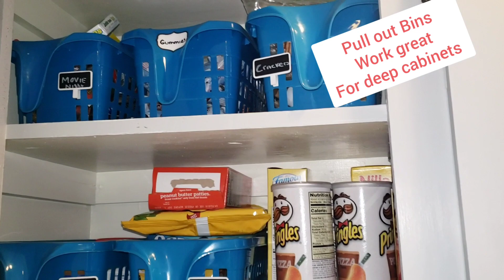Organizing Challenge/ Tackle the Kitchen Cabinets and Drawers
Instagram coffeewtmoms